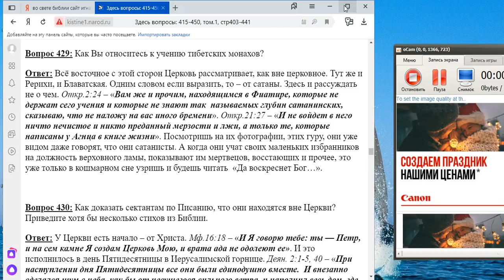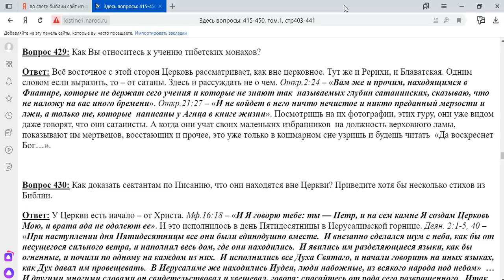429. Как вы относитесь к учению тибетских монахов?